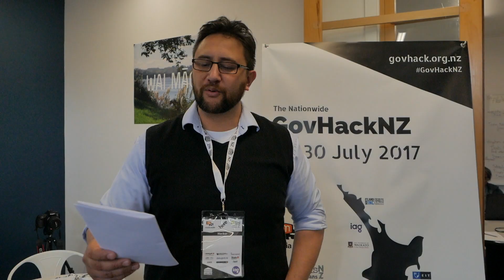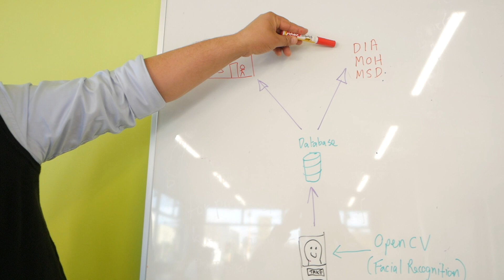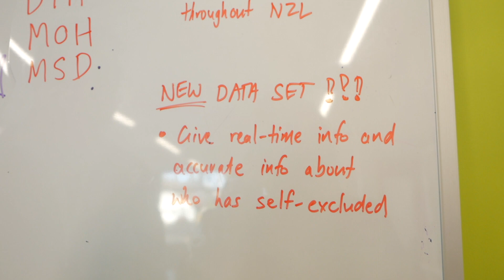KachingMe - Govhack2017 - Whanganui Entry